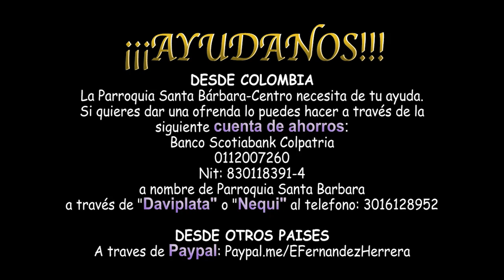Jueves XIX Ordinario (Mt 18,21-19,1)